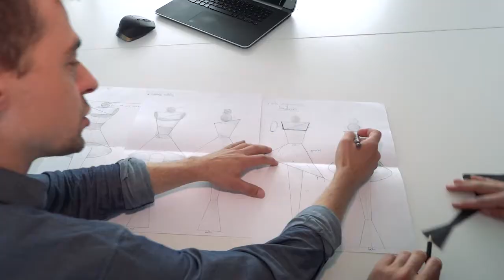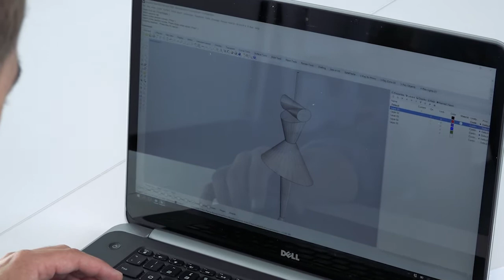Łódź Young Fashion 2017 - projekt statuetki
Zobacz jak powstawały statuetki dla zwycięzców pierwszej edycji Łódź Young Fashion 2017 !

Autor projektu: Jacek Gmach
Współtwórcy: Jakub Kolec, Bogusław Krzciuk